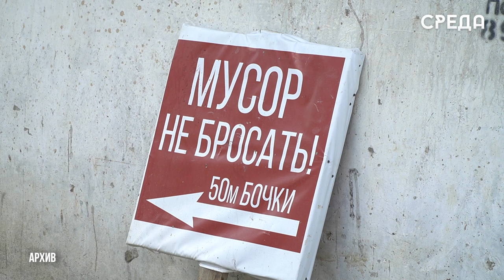Сотрудники Каспийского МБУ «Зеленый город» продолжают работу с устранением мусора в городе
В Каспийске продолжается работа по ликвидации твердых коммунальных отходов (ТКО). Сотрудники МБУ «Зеленый город» ежедневно выезжают по адресам, чтобы обеспечить своевременный вывоз мусора. Несмотря на это, некоторые жители организовывают несанкционированные свалки, что приводит к образованию неприятного запаха, разлету мусора по дворовым и общественным территориям.

По словам Врио директора МБУ «Зеленый город» Мурада Магомедова, в городе размещены специализированные баки для мусора в достаточном количестве, соответствующем всем правилам и нормам. Однако, некоторые граждане продолжают пренебрегать этими правилами, что усугубляет ситуацию.